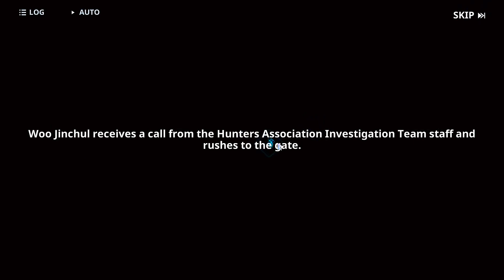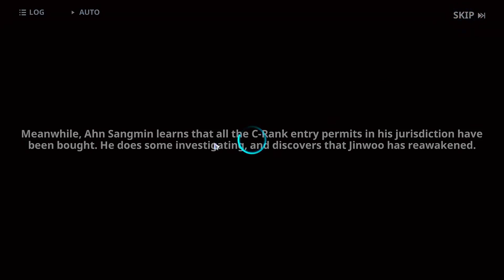Solo Leveling ARISE | Leveling Up E11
Since August 2020
Active Gameplays with Commentary. Give me advice!
Gameplays, Gaming, Games, Games That Will Change The World Also Tips And Tricks For More Of Everything.

Write down in the comments what should I do and how to play properly.